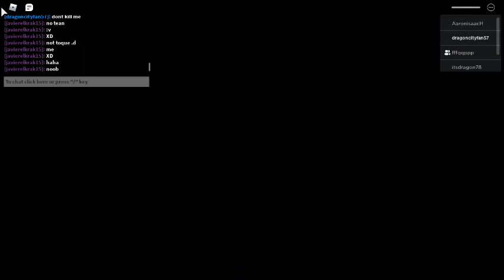some footage of august 2020 piggy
uwuwuwuwuwuwuwuwuwuwuwuwuwuwuwuwuwuuwuwuwuwuwuwuw